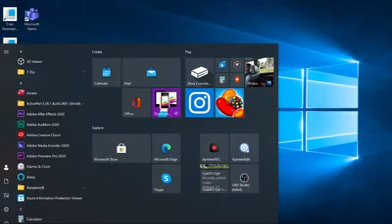Mizzou 1st Half Breakdown